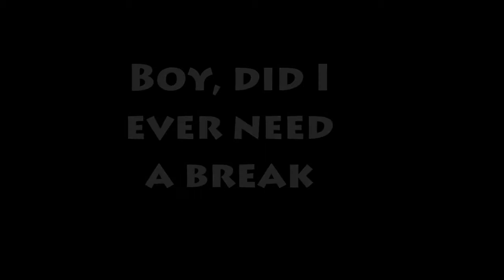RONIN | Max Levels of Frustration Reached?! (Part 12)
Anger. I'm going to the dark side ladies and gentlemen. I put a question mark to the title because I haven't reached the last levels yet. I don't know what what I'm going to encounter. Enjoy!

"Time for Truth"

"Swordpoint"